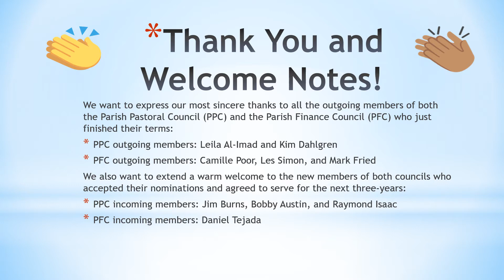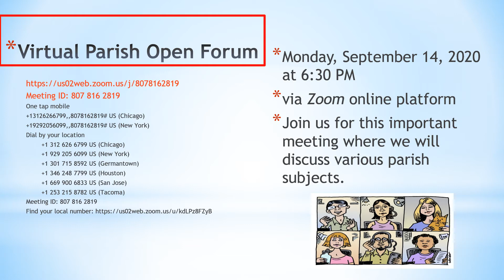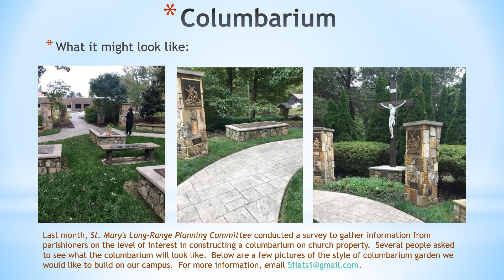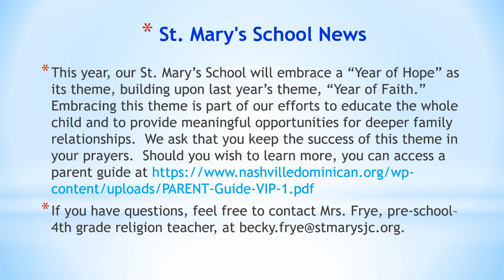Parish Announcements - September 7, 2020